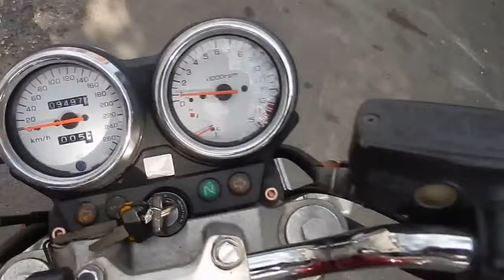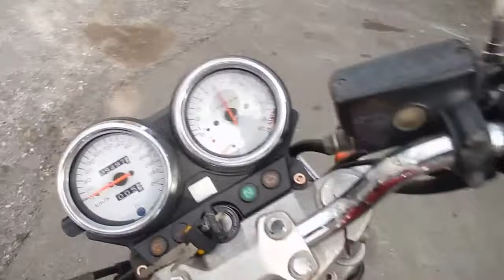Видео-тест HONDA HORNET 600 от JapanBesrCars